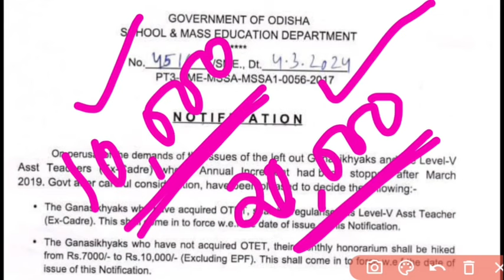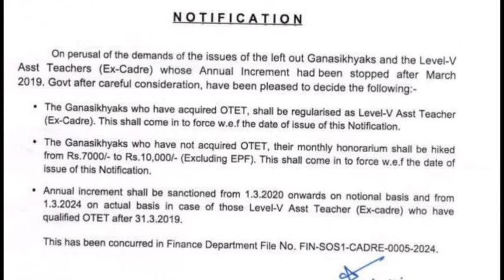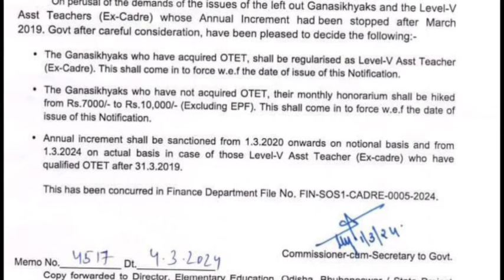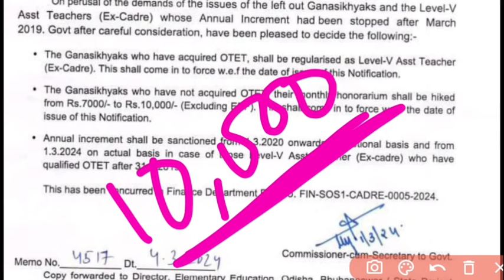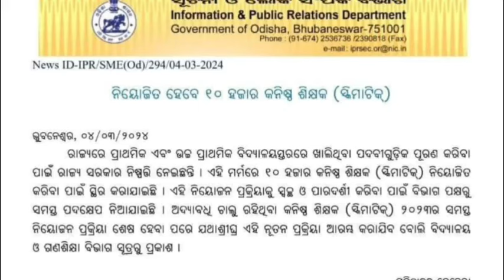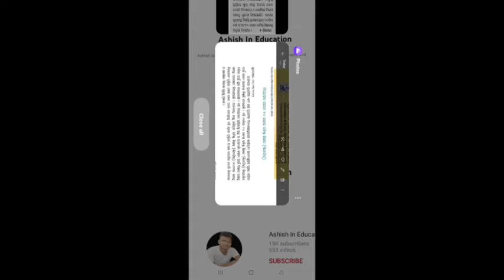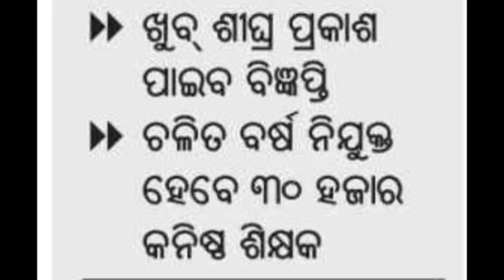Junior Teacher, ଆସୁଛି ଆଉ 10,000 Post, Primary Teacher Regularised,All Details